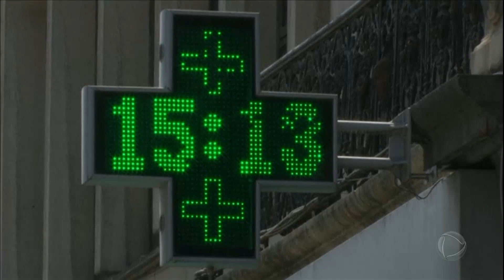Calor na Europa: criança morre por desidratação na Áustria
A forte onda de calor fez com que o mês de julho registrasse as temperaturas mais altas da história na Europa. Autoridades de vários países emitiram alertas para os altos níveis de poluição no ar. A recomendação é para que as pessoas com problemas respiratórios não saiam de casa. Na Áustria, o calor levou um menino de dois anos à morte por desidratação. Para assistir ao conteúdo na íntegra, acesse PlayPlus.com